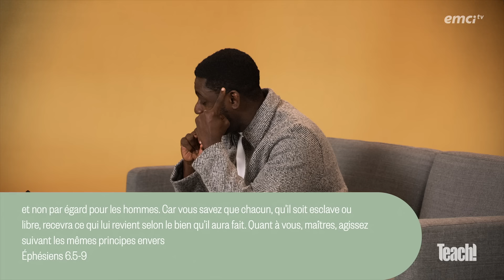Comment se sortir de la dépression au travail ? - Teach! - Athoms Mbuma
Nous passons la majorité de notre temps au travail pour subvenir à nos besoins, mais quand la dépression nous atteint, il est difficile de s'épanouir dans son milieu professionnel. Dans cet épisode, le pasteur Athoms vous éclaire sur les batailles existentielles dans votre environnement de travail et vous apporte des solutions pour faire face à la dépression selon la perspective de Dieu. Soyez encouragés et fortifiés à travers cet épisode !